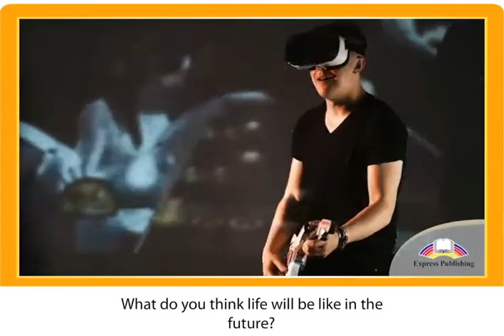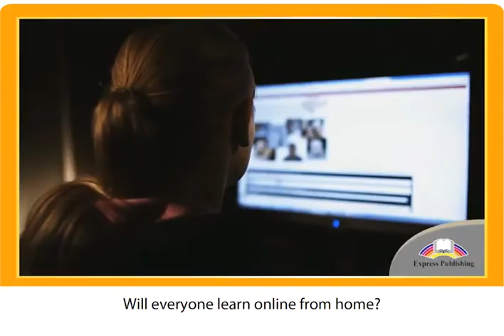ASPECT 10 for Kaz M3 PREDICTIONS p 33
ASPECT 10 M3 "VIRTUAL REA;ITY"